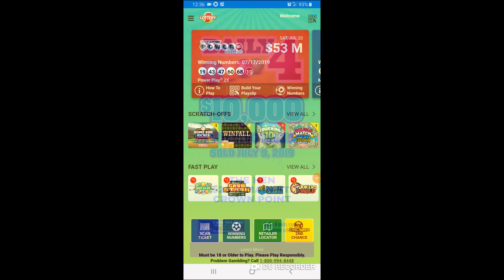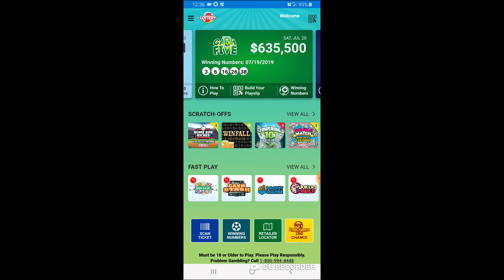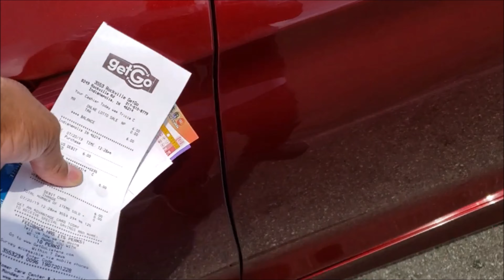Winning The LOTTERY Moving To The PHILIPPINES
Winning The LOTTERY Moving To The PHILIPPINES? Should We?
To see our trip to the Philippines